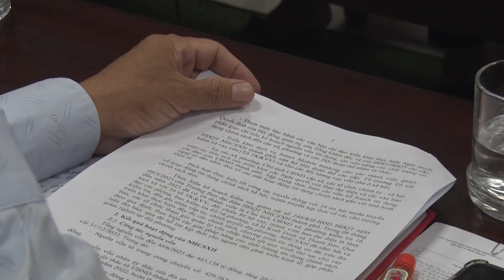BAN ĐẠI DIỆN HỘI ĐỒNG QUẢN TRỊ NGÂN HÀNG CSXH THÀNH PHỐ TRIỂN KHAI NHIỆM VỤ QUÝ III